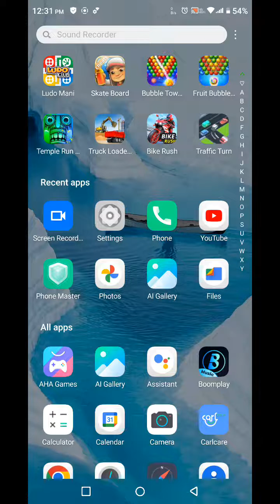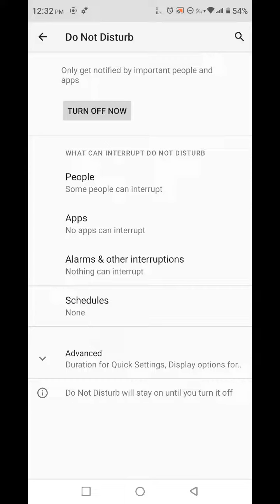How To Enable Do Not Disturb Setting In Infinix Smart 6 HD, Infinix Smart 6 HD,Dnd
How To Enable Do Not Disturb Setting In Infinix Smart 6 HD, Infinix Smart 6 HD,Dnd Setting Kaise Enable Kare

How To Enabledonotdisturb Setting In Infinix Smart 6 HD, Infinix Smart 6 HD,Dnd Setting Kaise Enable Kare